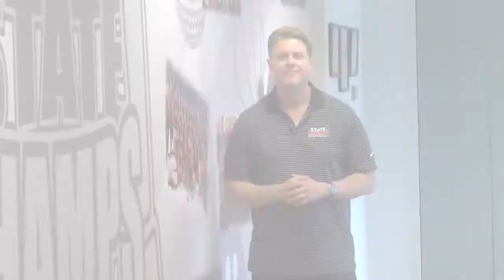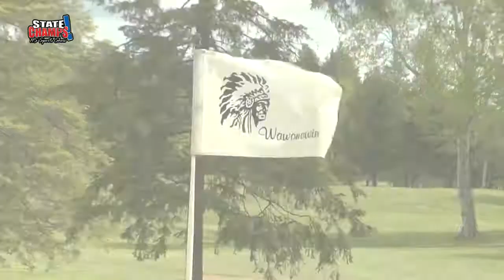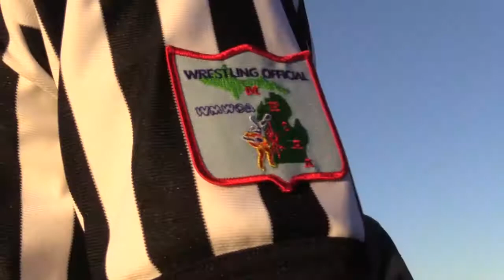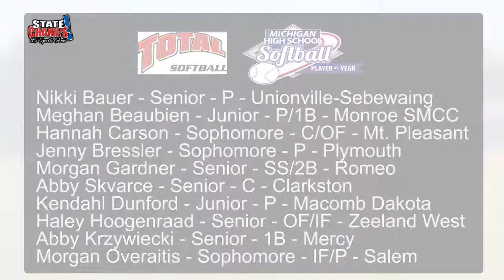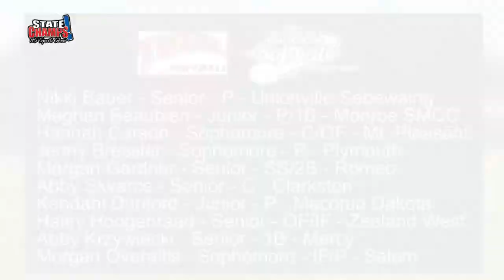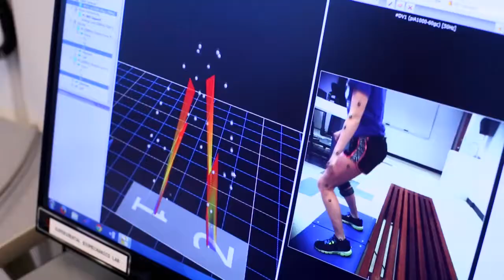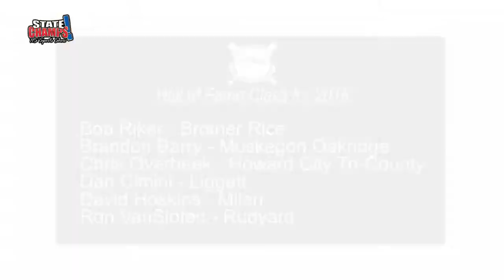State Champs! - June 5th, 2016 Show